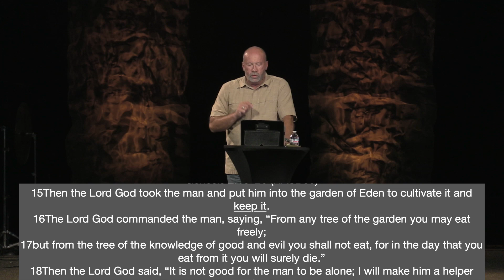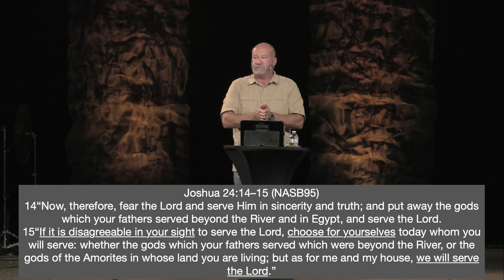That's The Story Of My Life! - Pastor Ralph Morris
Genesis 1:26-28, 2:15-20 - July 14, 2024